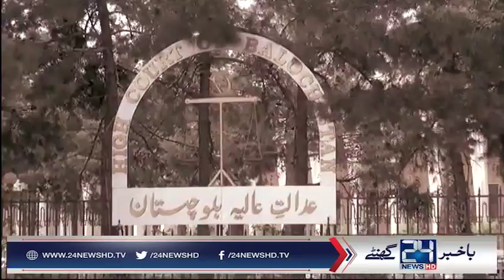CJP Nisar grills Balochistan health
24 News HD is one of the leading news channels of Pakistan bringing you the latest current affairs from Pakistan and around the world.